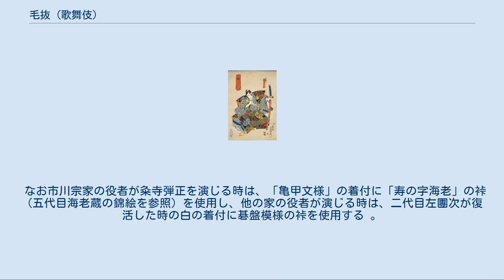毛抜 (歌舞伎)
五代目市川海老蔵の粂寺弾正 （三代目歌川豊国画） 『毛抜』（けぬき）とは、歌舞伎十八番のひとつ。
 公家小野春道の息女である錦の前は、同じく公家の文屋豊秀に輿入れすることになっていたが、その錦の前に降りかかった災難とは「髪の毛が逆立つ」という奇病であり、これにより婚儀が滞っていた。
文屋豊秀の家臣である粂寺弾正（くめでらだんじょう）は主の命により錦の前の様子を見に春道の館に来る。
そして髪の逆立つ様子を見て驚くが、のちに髭を抜こうとして毛抜きを使っていると、その毛抜きがなんとひとりでに立って動くではないか。
不審な動きをする毛抜きを拠り所に、弾正は髪の毛が逆立つというからくりを見破る。
それは天井裏に仕掛けられた大きな磁石と、姫君の髪飾りを鉄で作って奇病を作り出し婚儀を妨げ、お家乗っ取りを企む小野家の家臣のしわざだった。
粂寺弾正はその家臣を討ち、悠々と引き上げる。
 「毛抜き」という日用の道具が外題となり、しかもそれが磁石とともに話の進行に大きく関わるという奇抜な趣向の芝居である。
また内容はお家騒動物であり、主人公の粂寺弾正も荒事というよりは、小野家の腰元や若衆に戯れかかるさまを見せたかと思えば、それとは裏腹に毛抜きの謎を解く推理の冴えも見せるなど、単純とはいえない性格の人物となっている。
毛抜きがひとりでに動き出す場面での弾正の見得も見どころのひとつである。
初演は寛保2年（1742年）、大坂佐渡嶋長五郎座において『雷神不動北山桜』（なるかみふどうきたやまざくら）の三幕目として上演されたもので、この時の粂寺弾正は二代目市川海老蔵（二代目市川團十郎）であった。
その後四代目團十郎や五代目團十郎もこの芝居を演じている。
 『毛抜』は天保3年（1832年）に歌舞伎十八番の中に入れられた。
しかし五代目市川海老蔵（七代目團十郎）が嘉永3年（1850年）に演じたのを最後に上演されることがなくなり、演目としての伝承は絶えてしまった。
近代になって古劇の復活を志していた二代目市川左團次は、岡鬼太郎の勧めによりこの『毛抜』の復活に取り組み、明治42年（1909年）9月の明治座で復活上演したが、これは伝存していた『雷神不動北山桜』の脚本に岡鬼太郎が手を入れ、型なども絶えていたのを左團次が全て一から作り上げたものであった。
 ちなみに『雷神不動北山桜』の四幕目は『鳴神』、五幕目は『不動』で、ともに歌舞伎十八番のひとつであるが、左團次は『毛抜』復活上演の翌年に『鳴神』を復活上演している。
これ以降、他の役者も左團次の作った型を基本として『毛抜』や『鳴神』を演じるようになり、現在に至っている。
 なお市川宗家の役者が粂寺弾正を演じる時は、「亀甲文様」の着付に「寿の字海老」の裃（五代目海老蔵の錦絵を参照）を使用し、他の家の役者が演じる時は、二代目左團次が復活した時の白の着付に碁盤模様の裃を使用する 。